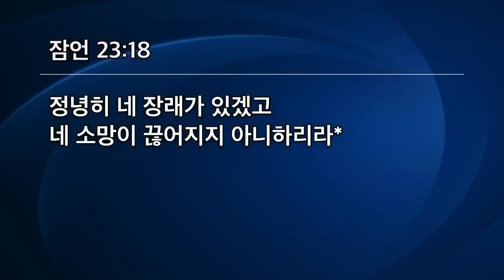[선한목자교회] 금요성령집회 2022년 06월 10일 | 시기의 죄, 이렇게 이기라 - 김다위 목사 [베드로전서 2:1-2, 잠언 23:17-18]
시기의 죄, 이렇게 이기라 - 김다위 목사 [베드로전서 2:1-2, 잠언 23:17-18]